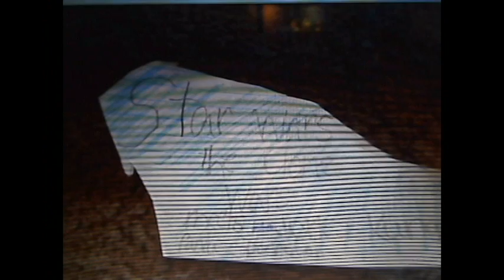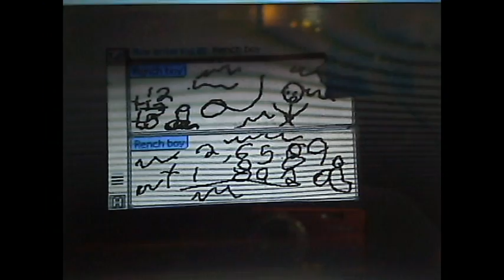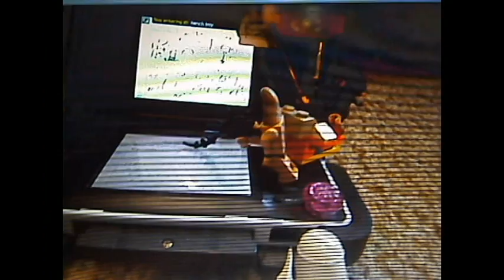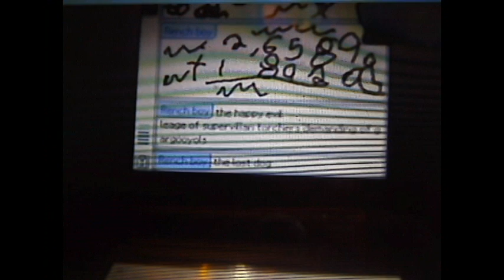Lego spongebobs doom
a bunch of villans attack to get the krabby patty formula.